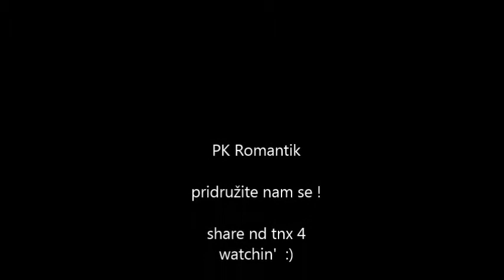Ekky | S.. on the ceiling | Romantik | Open class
Latest hip hop open class in dance club Romantik.

Song : Sevyn Streeter - Sex On The Ceiling
Choreo by : Ekky
Dancers : Ekky, Mirza, Selma, Almedina, Vildana